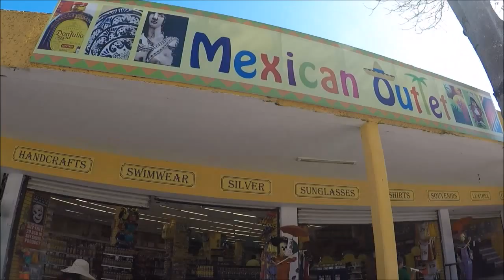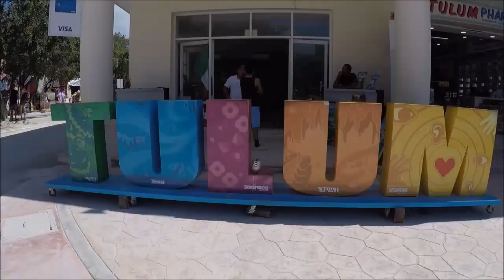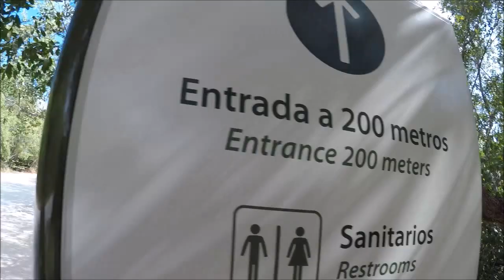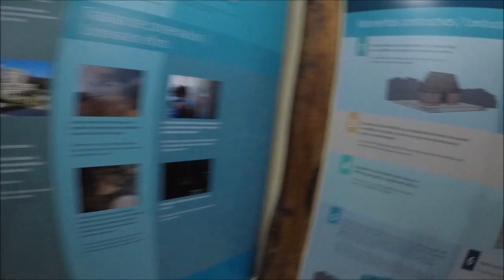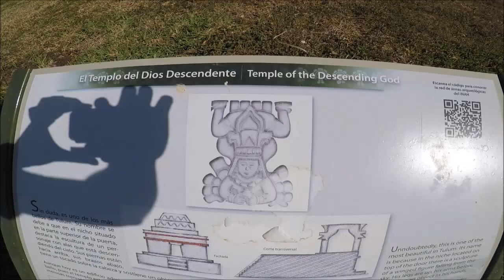RUINAS DE TULUM ( AVENTURA #11)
Rivereños...estamos felices de ver que está creciendo la familia de Rivereños vlogs. Les dejamos este de video de la Zona arqueológica en Tulum. Saliendo nos fuimos a echar un chapuzón.